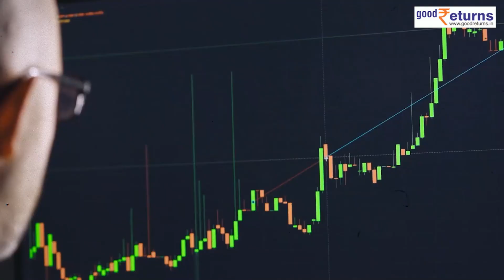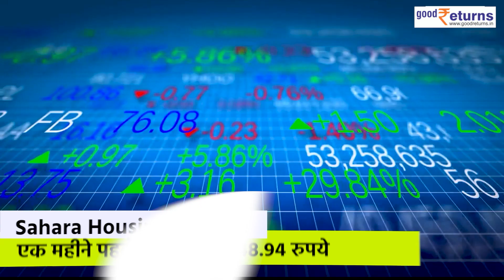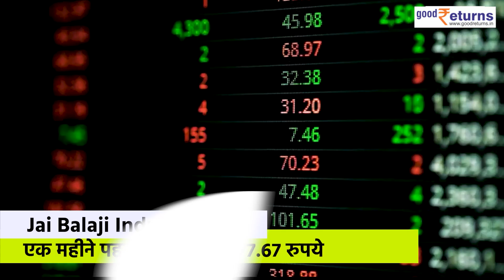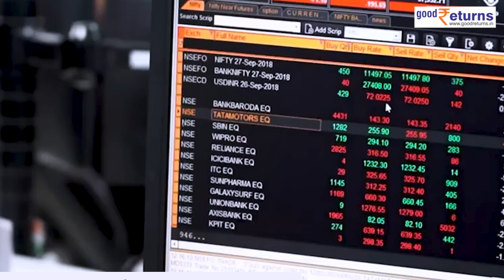Top Shares: 10 रुपए से कम कीमत के ये शेयर्स दे रहे हैं 100% से ज्यादा का मुनाफा | GoodReturns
अगर देखा जाए तो सब्जियों के रेट से काफी कम रेट पर कई अच्छे शेयर मिल रहे हैं. एक महीने पहले तक यह अच्छे शेयर 10 रुपये से कम के थे. लेकिन एक माह में ही इन शेयरों के दाम करीब 100 प्रतिशत बढ़ चुके हैं. जानिए कौन से हैं ये शेयर्स

                ~HT.99~PR.147~ED.148~